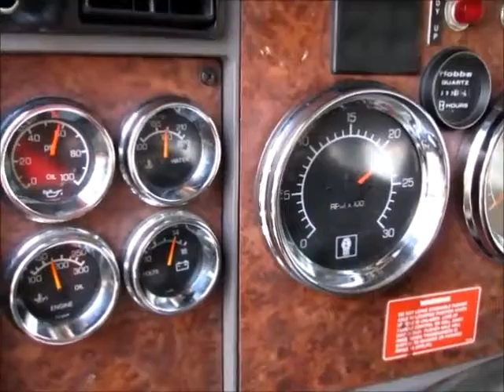Sold! 2003 Kenworth T800 40-Yard Container Truck Palfinger PALIFT bidadoo.com